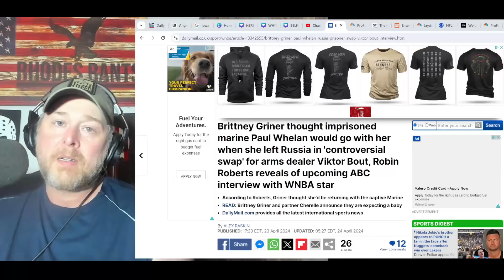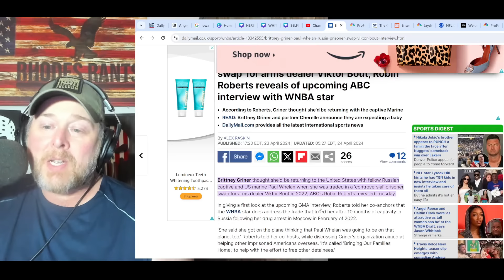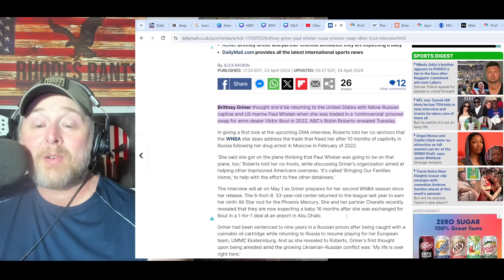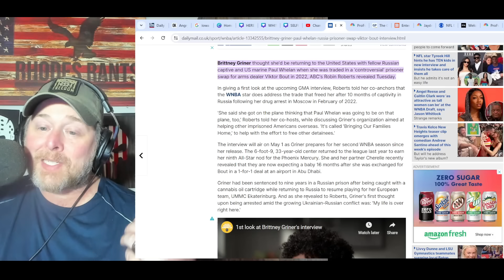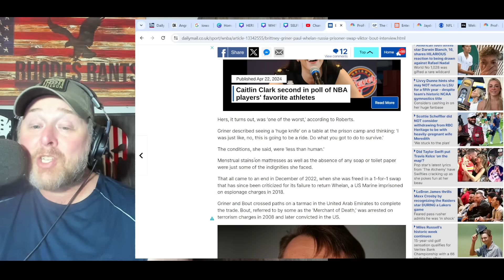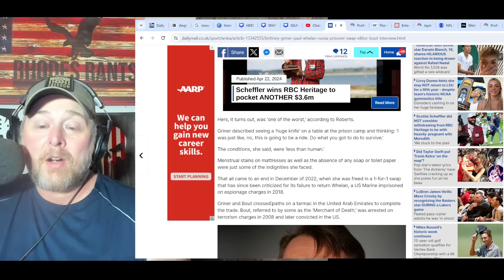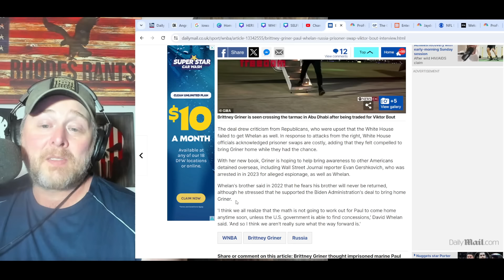Brittney Griner makes SHOCKING COMMENTS on American Paul Whelan Being LEFT BEHIND in Russia!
Brittney Griner makes SHOCKING COMMENTS on American Paul Whelan Being LEFT BEHIND in Russia! Griner plays for the Phoenix Mercury in the WNBA.